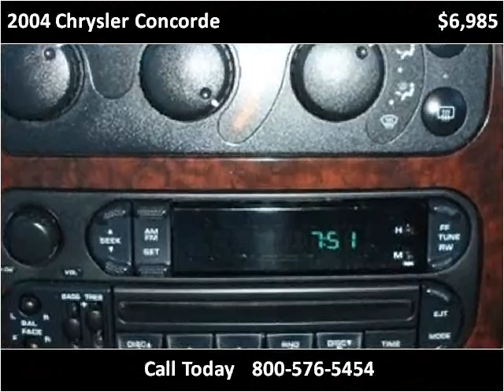2004 Chrysler Concorde Used Cars Grass Valley CA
This 2004 Chrysler Concorde is available from Liberty Motors.